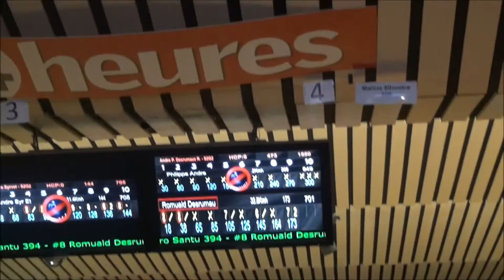2017 15ème Track Inter de Vidy